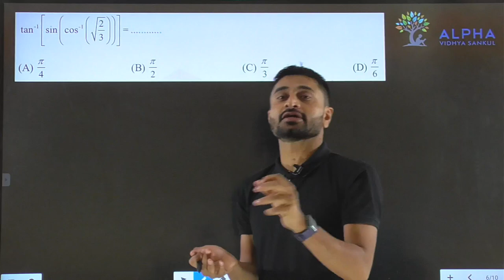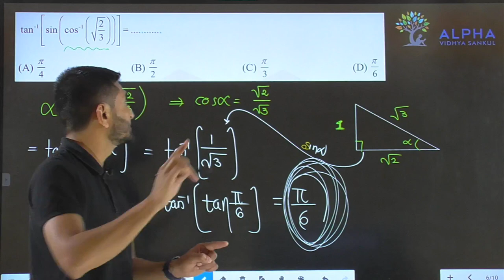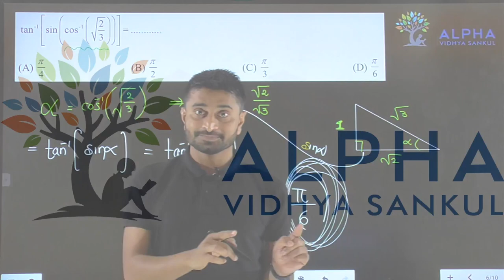Paper 2 | Section A | Que 6 | Maths | Std. 12 | Alpha Vidhya Sankul | in Gujarati by Padmani Sir